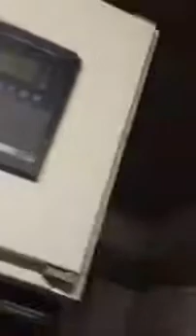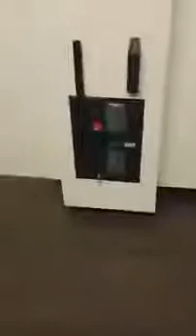SM6-36 | Schneider Electric Turkey 1600kw trafo tesis test